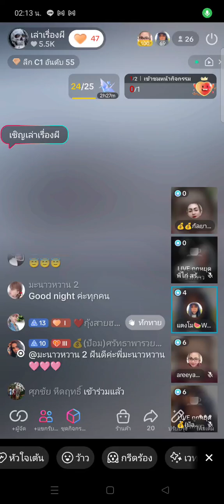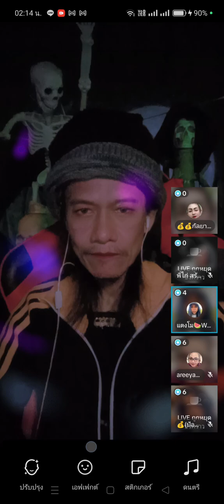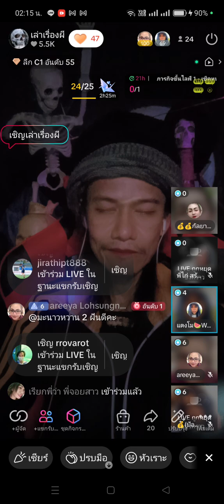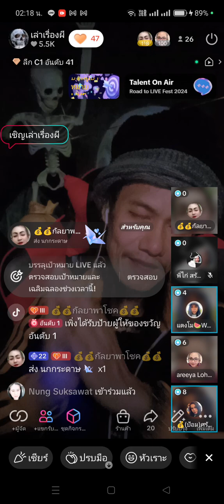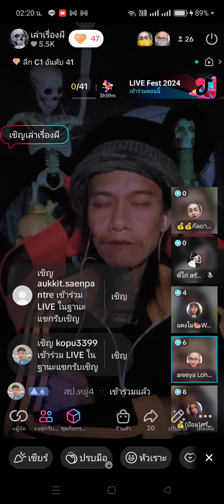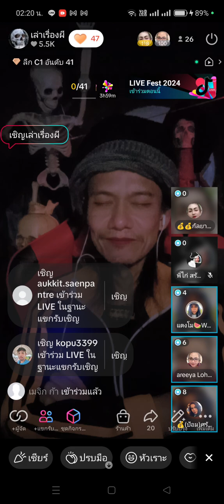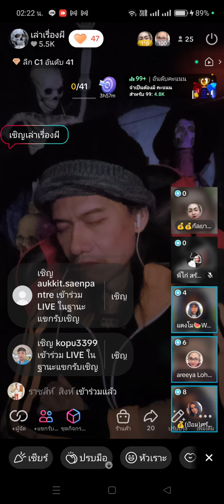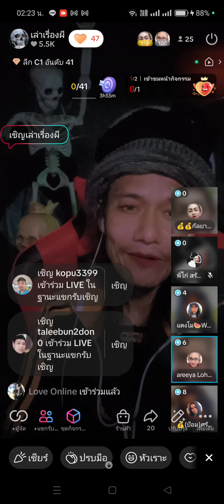เล่าเรื่องผี กกกz3 ; 671122 💀